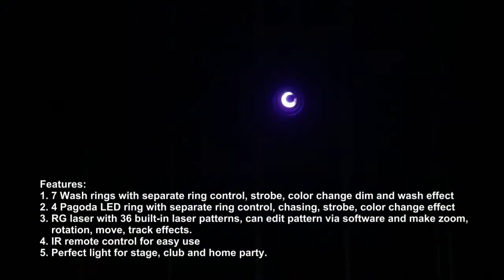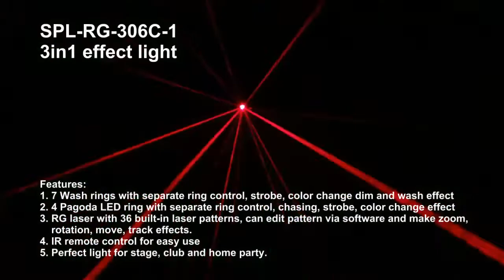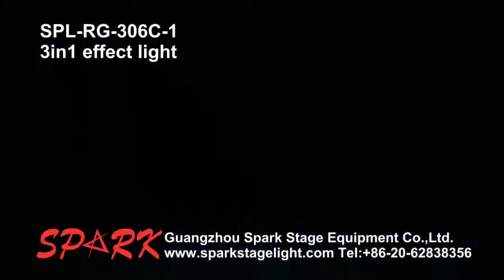NEW LAUNCH: 3IN1 EFFECT LIGHT SPL-RG-306C-1 FROM GUANGZHOU SPARK STAGE EQUPMENT CO.LTD!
Features:
1. 7 Wash rings with separate ring control, strobe, color change
    dim and wash effect
2. 4 Pagoda LED ring with separate ring control, chasing, strobe,
    color change effect
3. RG laser with 36 built-in laser patterns, can edit pattern via
    software and make zoom, rotation, move, track effects.
4. IR remote control for easy use
5. Perfect light for stage, club and home party.